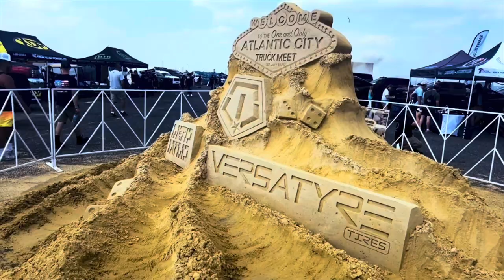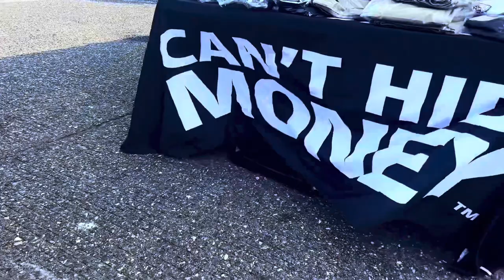Atlantic City Truck Meet Biggest Truck show on the EastCoast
In this video we had to Atlantic City truck meet. The show was huge and Has to be the biggest truck show on the East Coast. ￼So y’all check out some of the crazy stuff that happened in Atlantic City and some of the craziest builds out there.